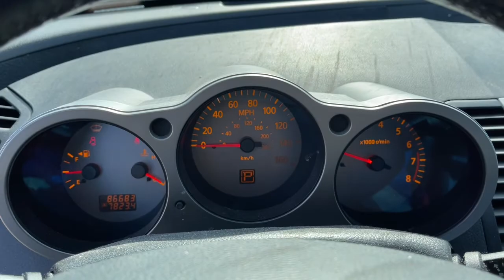2005 Nissan Maxima Dayton, Vandalia, Middletown, Beavercreek, Englewood S22414A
Granite Clearcoat Metallic Used 2005 Nissan Maxima available in Vandalia, Ohio at Joseph Airport Hyundai. Servicing the Dayton, Vandalia, Middletown, Beavercreek & Englewood, OH area.
2005 Nissan Maxima 3.5 SL - Stock#: S22414A - VIN#: 1N4BA41E85C870355